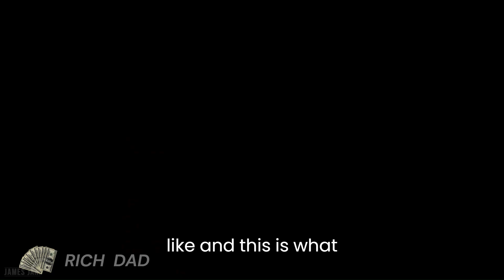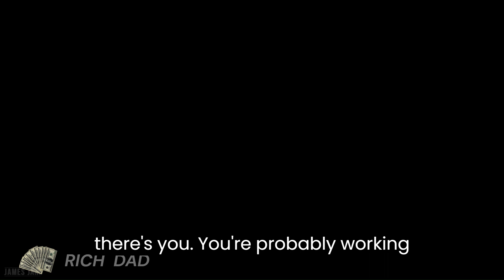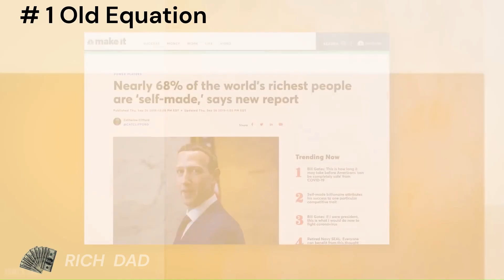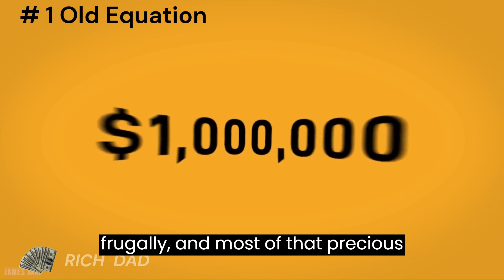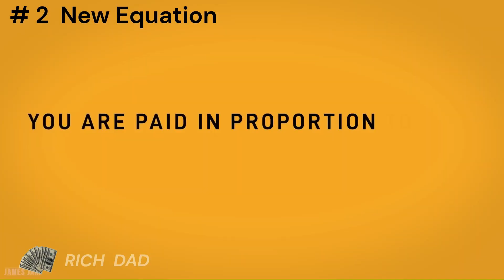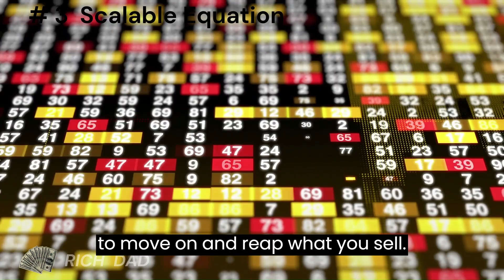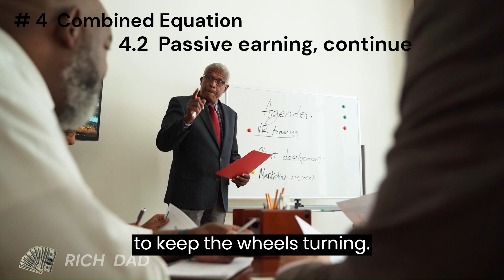Stop Chasing Money :5 ultimate equations to build Billions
In this video, we're diving deep into the philosophy of not chasing money but instead, chasing problems to be solved. Discover the art of Problem Solving and unlock the Wealth Creation Equation that can lead to financial success. We'll explore the Success Mindset required for Entrepreneurship and Wealth Building, and how Self-Improvement is the cornerstone of achieving your Financial Goals.

Learn the secrets of effective Money Management and become a Problem Solver on your journey to Financial Independence. Discover why Salary alone will not build wealth, and how providing valuable services can be the key to scaling your business. We'll delve into the concept of continuing the business while also creating passive income streams. We also show up when the value is added, company can be sold, under Merger & Acquisition.

ACKNOWLEDGEMENT:
The story block, narrative, screen play and Editing are the work of RICH DAD channel . The content was developed by us. works of MJ DeMarco who heavily inspired me to create this video
The following videos were reused by us by proper adaptation and music for motivation purpose. “The Untold Truth About Money: How to Build Wealth From Nothing”

The following musics are reused “Hazy, Lemuji. Bg” From Youtube Studio
The videos, music used, are not owned by us.